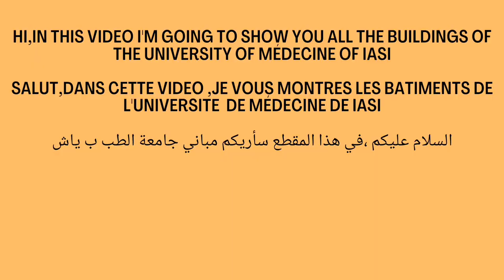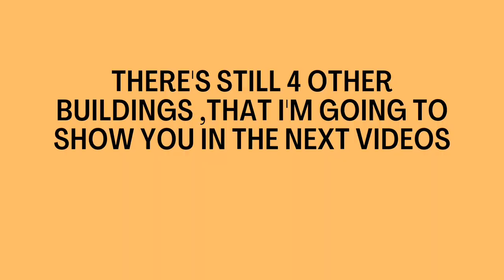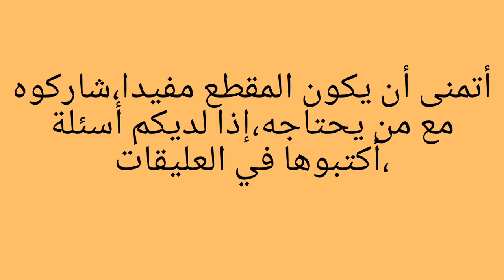جامعة الطب برومانيا , université de medecine en roumanie , iasi, Medical school in Romania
UMF "Grigore T Popa"  Iași ,Romania .
       جامعة الطب برومانيا